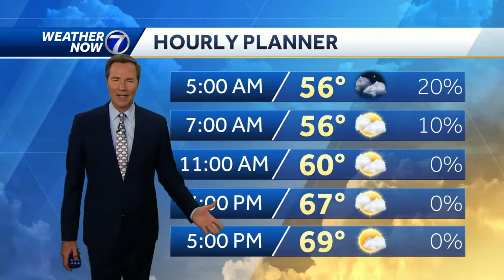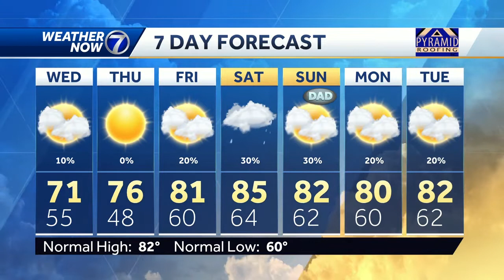Clouds moving out